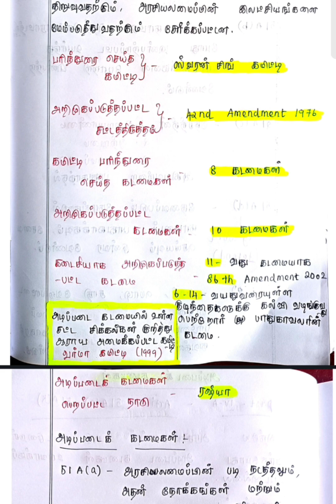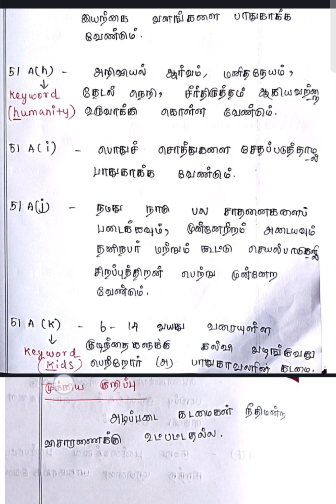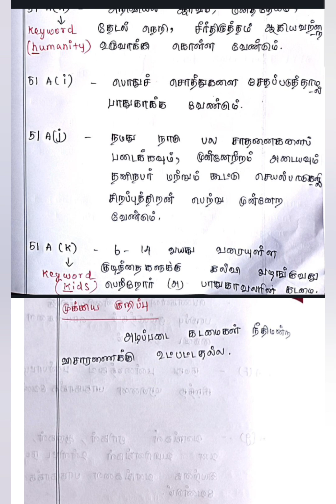இந்திய அரசியலமைப்பு- அடிப்படை கடமைகள் Tnpsc ..✨ Fundamental duties/TNUSRB/TNPSC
Tnpsc tamil
Polity in tamil
Fundamental duties
Tnpsc preparation
Polity shortcut
Polity preparation
Tnpsc
Tnpsc study